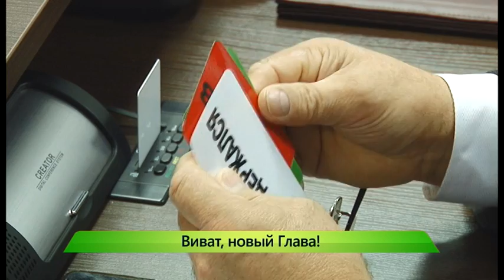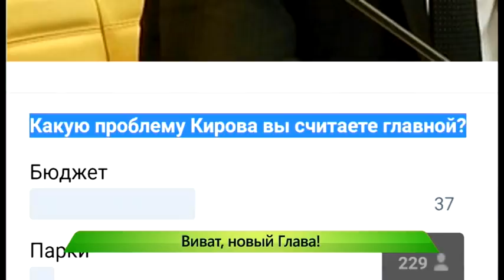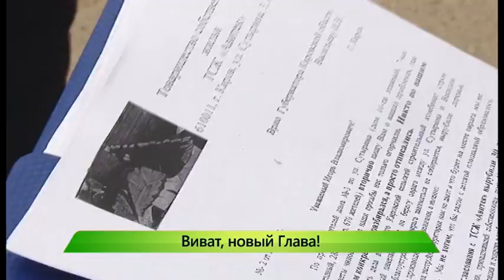Новый глава города Валерий Владыкин. ИК "Город" 05.10.2016